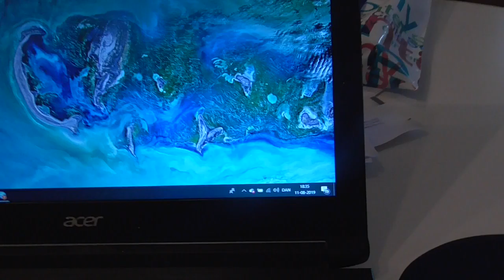TAO DISSER HAMDENLANGE